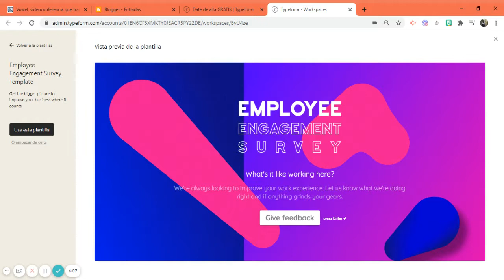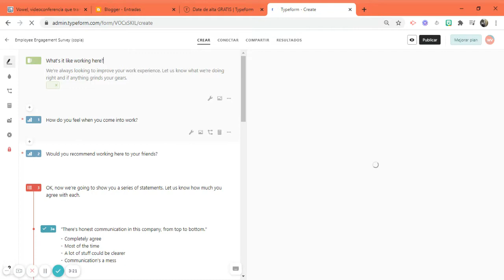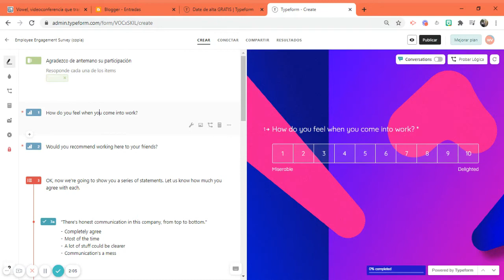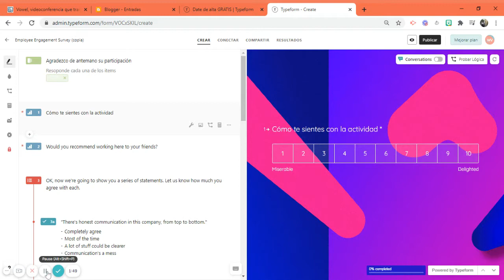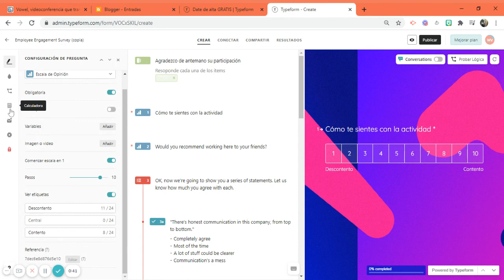Typeform Crear una encuesta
Formulario en línea para crear y compartir encuestas en tiempo real